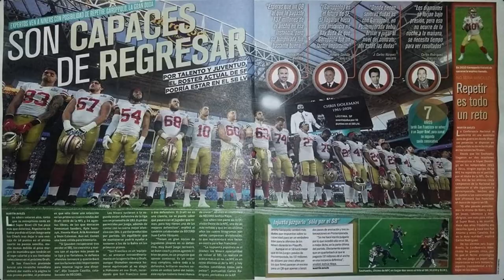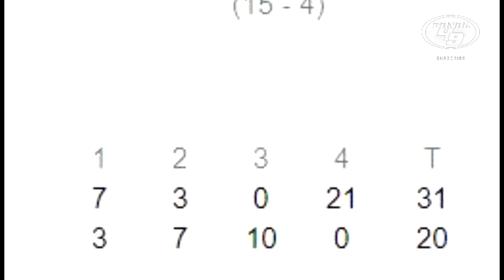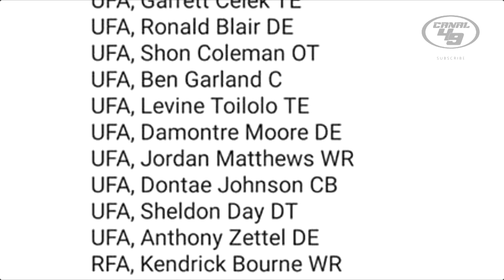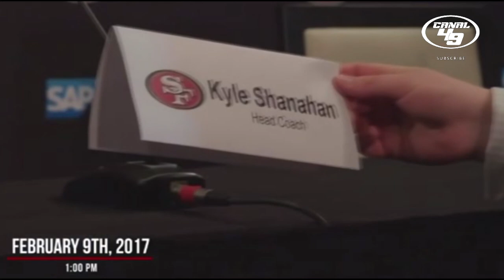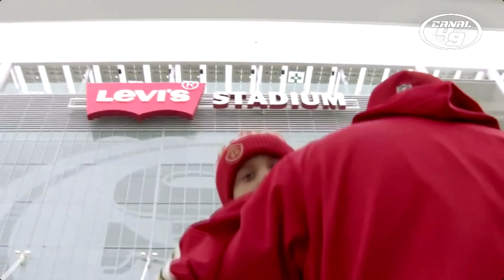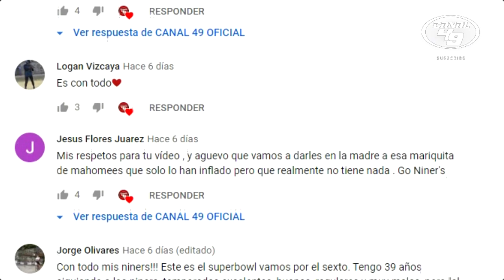GRACIAS 49ERS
Dolorosa, muy dolorosa derrota en el SBLIV, a seis minutos de tener el 6to anillo todos se derrumbo, y los SanFrancisco49ers fuimos derrotados por los KansasCityChiefs, es hora de reagruparnos y levantar el ánimo, esto apenas comienza, la búsqueda del sexto anillo seguirá y tarde o temprano legará. GO NINERS!!!

Aquí el video anterior "49ERS POR EL SEXTO ANILLO"

GO NINERS!!!